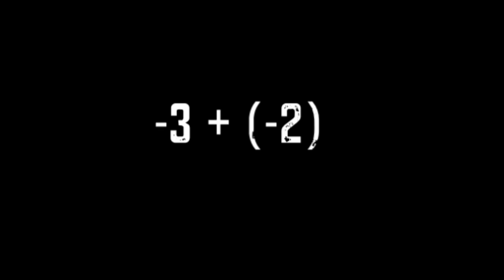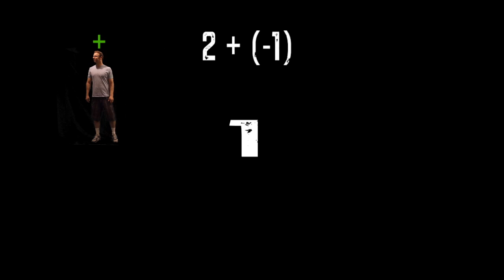Integer Fight Part 2 - The Battle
A unique and engaging way to teach struggling students how to add and subtract integers.  This movie should be watched after watching Integer Fighter Part 1